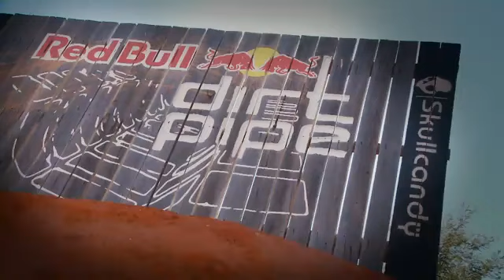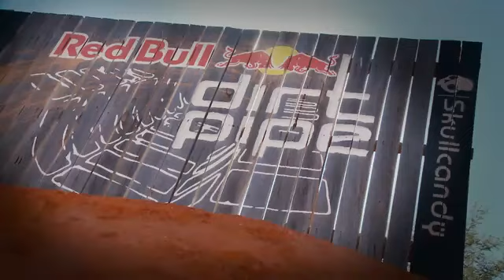BIG BMX dirt competition in Australia Red Bull Dirt Pipe 2011